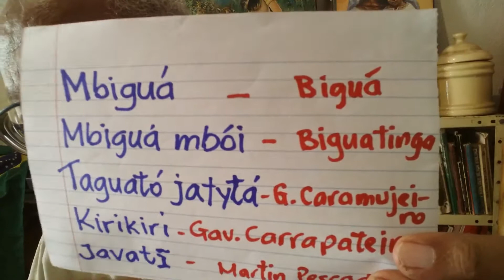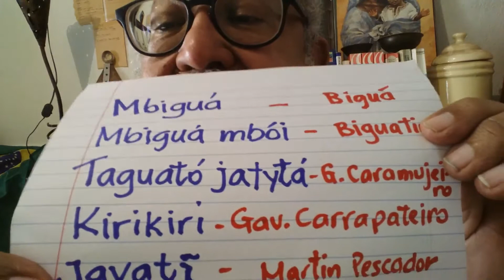Guarani Lição 26 Pássaros em guarani 1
Primeira parte da série de publicações sobre nomes de pássaros em guarani. Os nomes vêm da lista publicada no livro "7 Arcos, 3 Degraus" que traz cerca de 34 pássaros que podem ser vistos em uma visita às Cataratas do Iguaçu, lados brasileiro e argentino. A lista contem os nomes em português, inglês, científico, espanhol e guarani